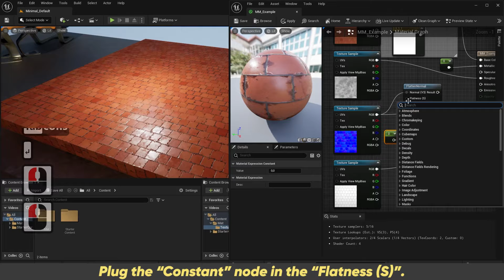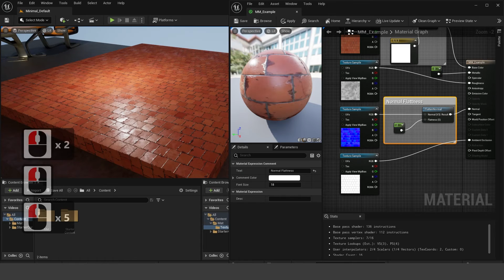UE5 Material Shader #2 Normal Intensity